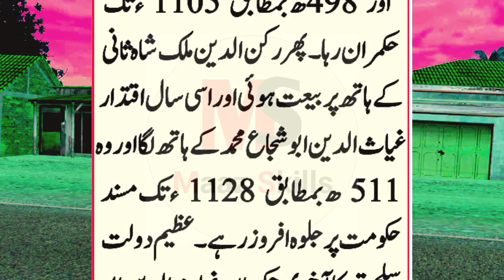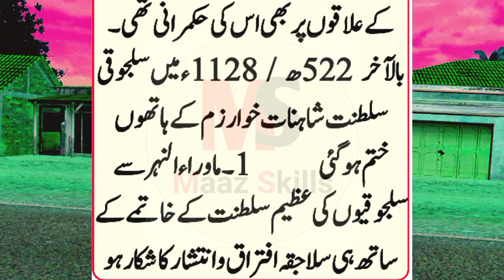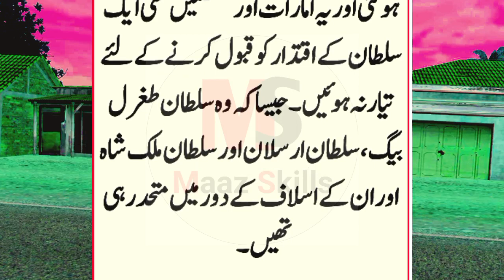sultanate usmaniya of history ||Maaz Skills